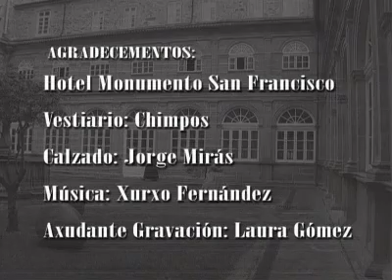A linguaxe dos abanos (cómo se fixo)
Tomas falsas da recreación de cómo se comunicaban mediante abanos no século XIX (incluída no programa Botafumeiro de Correo TV).